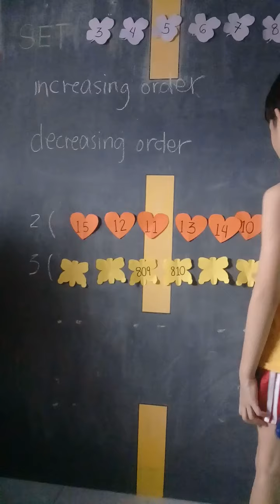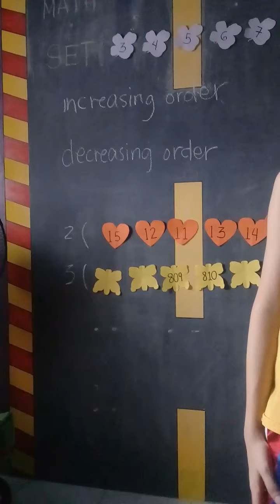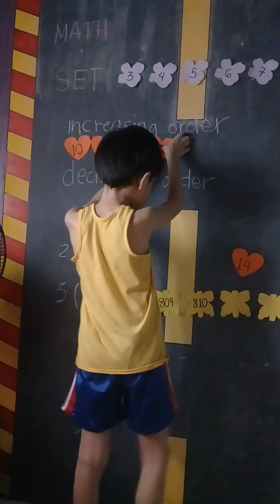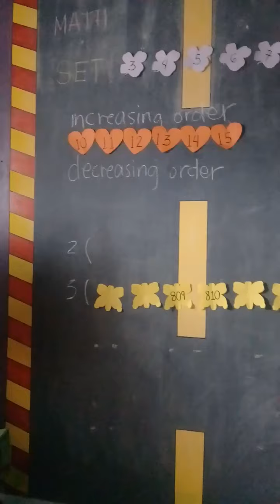grade 2 math module quarter 1 module 1.5 (part 1 of 2)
Increasing and Decreasing Order within a Set